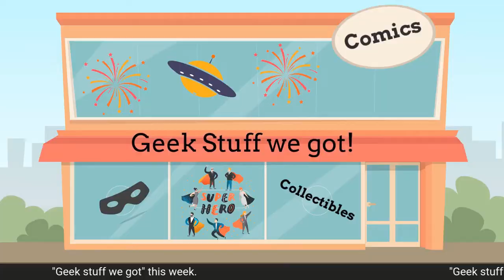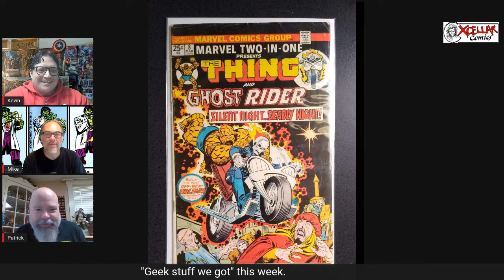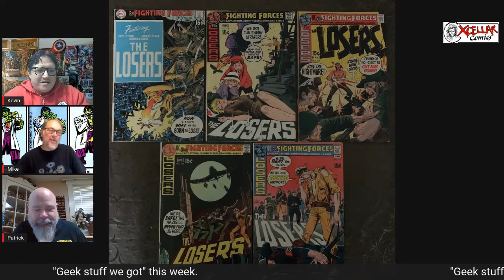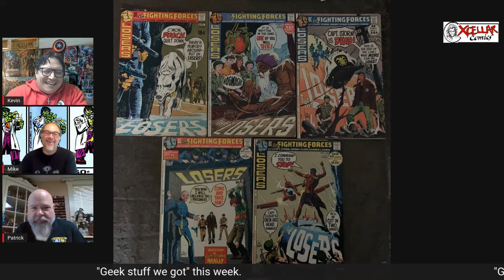S2:Ep36.6 - The Geek stuff we got.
The Xcellar boys talk about all their recent pickups!